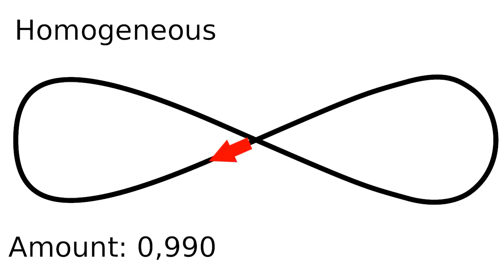Synfig's new Link to Bline features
This video demonstrates how the homogenous parameter of the Link to BLine feature adjust the movement along the line based on its length rather than the number of beziers that forms the line.